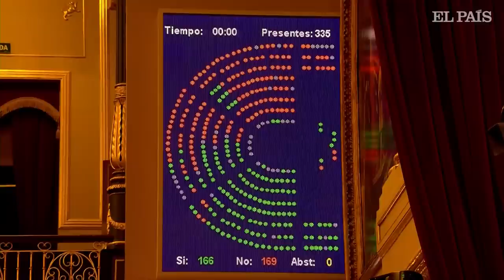Los cinco momentos más destacados de MERITXELL BATET como presidenta del Congreso | EL PAÍS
“Les ruego encarecidamente que se comporten con más respeto y más educación, y que abandonen los insultos y las ofensas”. Esta es una de las llamadas de atención que la presidenta del Congreso de los últimos cuatro años, Meritxell Batet (PSOE) lanzaba, de forma repetida, en las sesiones de control al Gobierno en la pasada legislatura. La política socialista ha anunciado que no se postulará de nuevo al cargo por motivos personales. La renuncia se produce a una semana de la constitución del nuevo Congreso que será el próximo 17 de agosto y donde el PSOE deberá buscar otro candidato para ese puesto.

Este vídeo es un recorrido por los cuatro años en los que Batet ha ejercido como tercera autoridad del Estado. Desde presidir un Congreso en plena pandemia de la Covid-19 hasta la suspensión del diputado de Podemos, Alberto Rodríguez, pasando por la ‘inédita’ votación de la reforma laboral. La política catalana ha vivido en primera persona una legislatura parlamentaria muy convulsa caracterizada por la crispación y los momentos de tensión en la Cámara Baja.